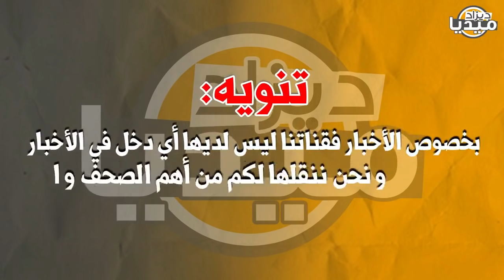عـاجل..صحيفة عربية تفـ جرها و تفضـ ح مخطط فرنسي جهـ نمي ضد الجزائر..لن تصدق رد الشعب الجزائري!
❤❤استغفر الله - اللهم صلي وسلم على سيدنا محمد ❤❤